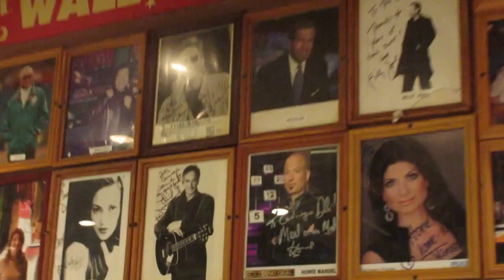My Dad is Back